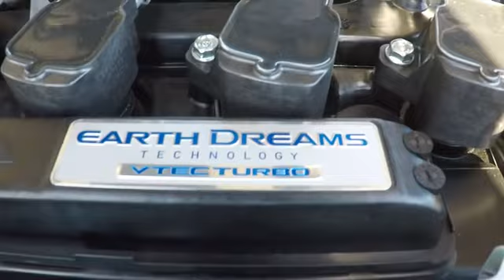2018 Honda Accord Touring Sale Price Lease Bay Area Oakland Alameda Hayward Fremont San Leandro CA 4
Honda Accord Sales Event /honda-accord-oakland-hayward-alameda-fremont-ca.htm

/new-inventory/index.htm

/used-accord-oakland-ca-hayward-alameda-ca.htm

/used-inventory/index.htm